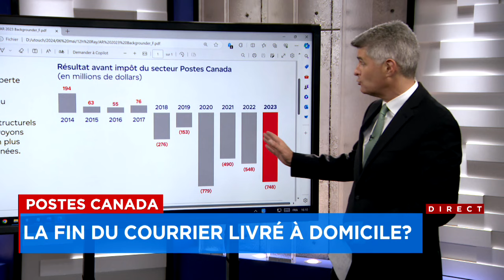Poste Canada déficitaire: est-ce la fin du courrier 5 jours par semaine? - Explications, 17h